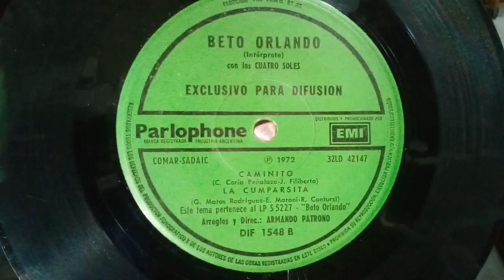" La Cumparsita" Beto Orlando, con los Cuatro Soles (1972).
"La Cumparsita"(tango) de: G.Matos Rodríguez - E.P.Maroni - P.Contursi.
Arreglo y Direc: Armando Patrono.